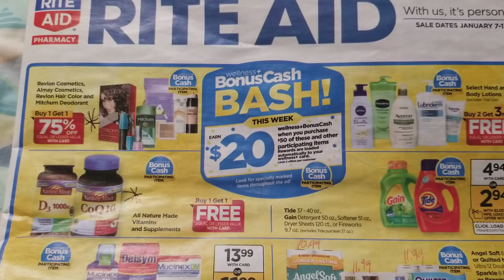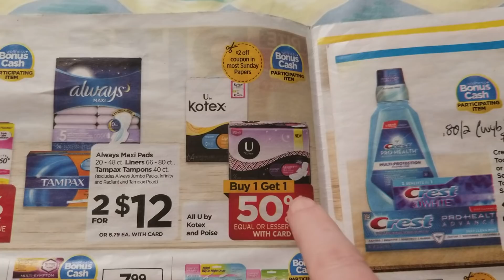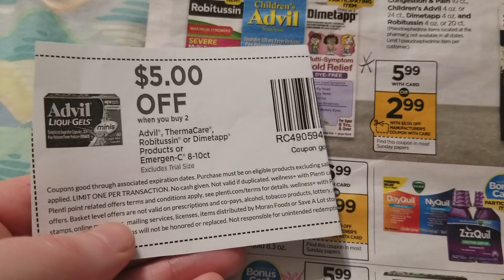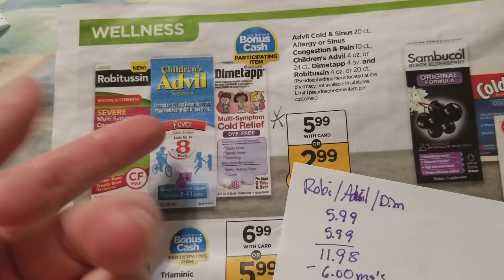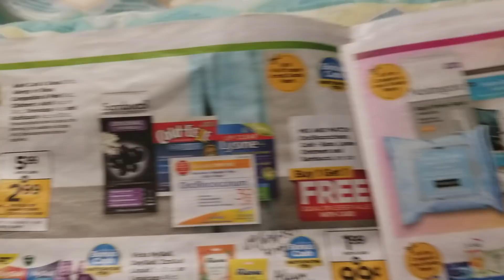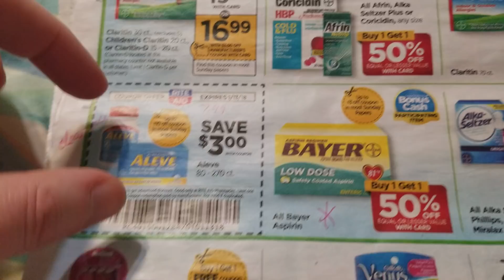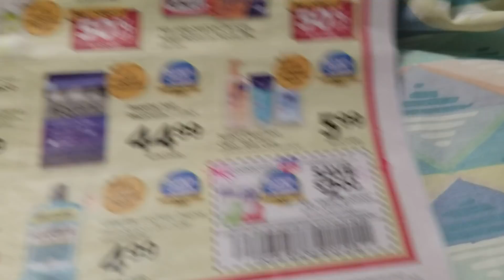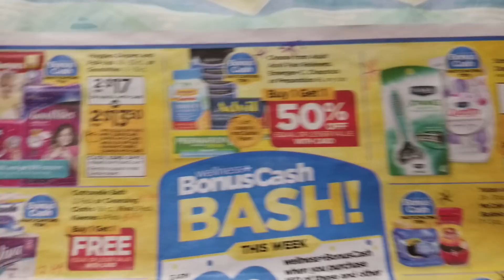Rite Aid 1/7/18 preview health care scenarios